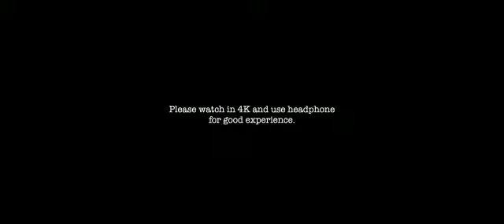Paramapatham teaser 2